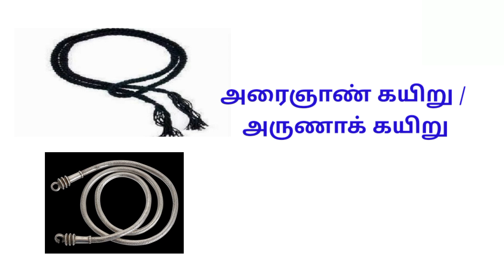ஒரு நிமிடத்தில் 5 பொருட்களின் பெயர்களைக் கற்றுக்கொள்ளுங்கள் | In Tamil | Spoken English in Tamil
You can learn five important words in this video through Tamil.

If you watch this video, you can learn the English words for the following Tamil words,

1. பம்பரம்
2. தாயத்து
3. கொலுசு
4. அரைஞாண் கயிறு
5. ஊதுபத்தி